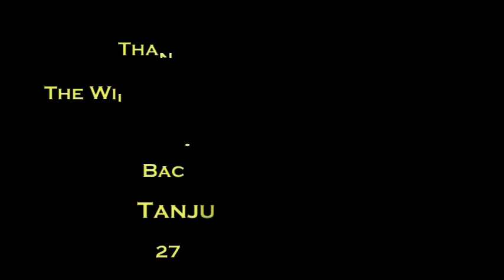WFAE - Back To The Wild Tanjung Lesung 2013